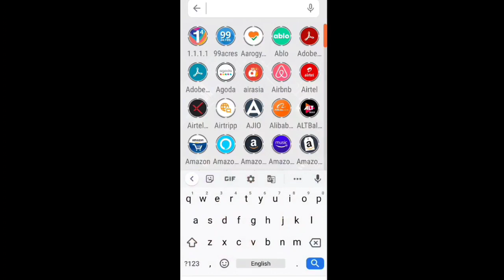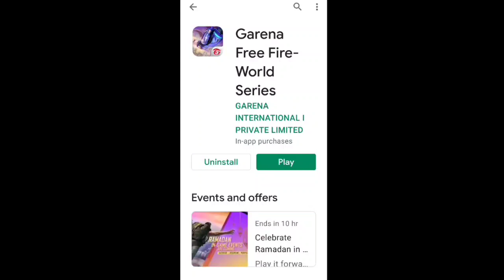Free Fire Error Account already exists Problem